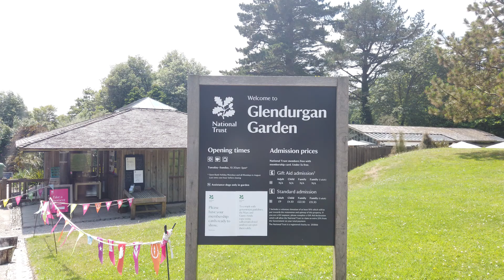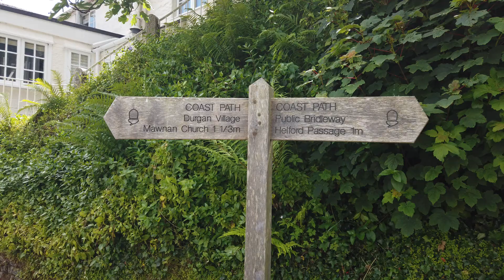Glendurgan - Cornwall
National Trust, Glendurgan Gardens in Cornwall